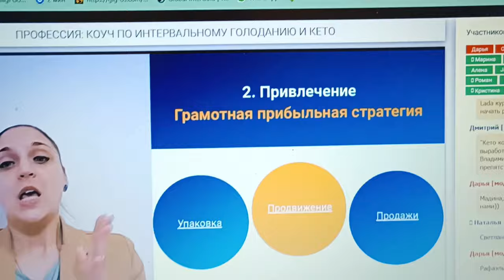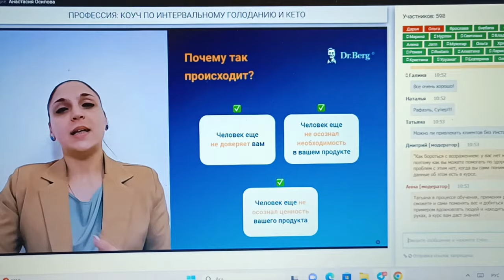Как же обидно! Впервые, муж не поддержал!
Быть или не быть мне коучем по КЕТО и интервальному голоданию?
Какая же я лапуля !
Моя Кето тарелка.
Что я кушаю сегодня?
Впервые муж не поддержал меня!
Наше прекрасные и любимые попугайчики.